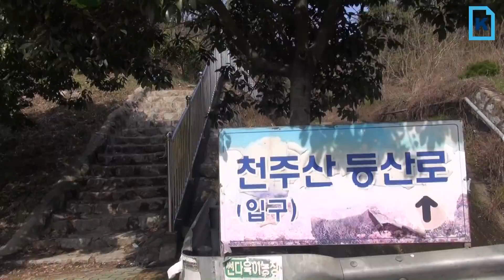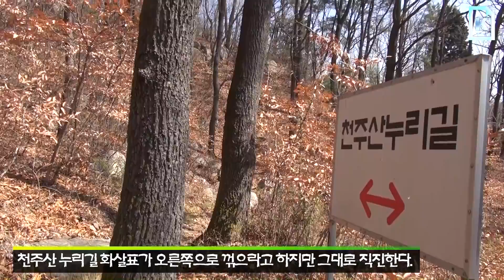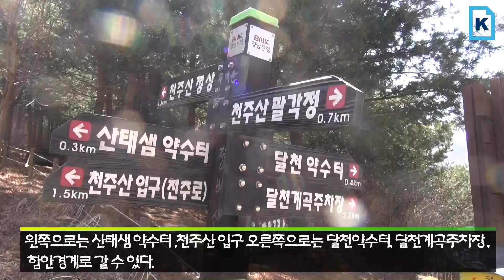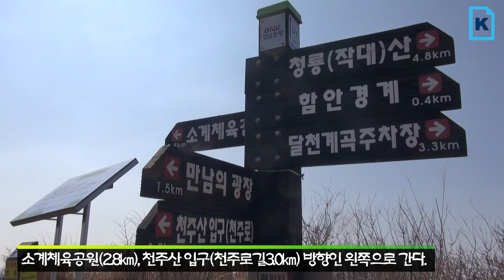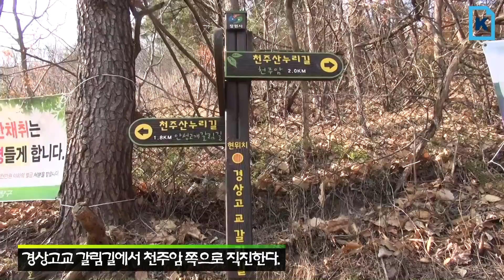근교산&그너머(Vicinity of the mountain hike, 1019) 창원 천주산(Changwon Cheonjusan)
이번 근교산팀은 창원 천주산을 등반했다. (The Vicinity of the mountain hike team climbed Cheonjusan, Changwon-si, Korea, this week. Let's go to the Mountain.)